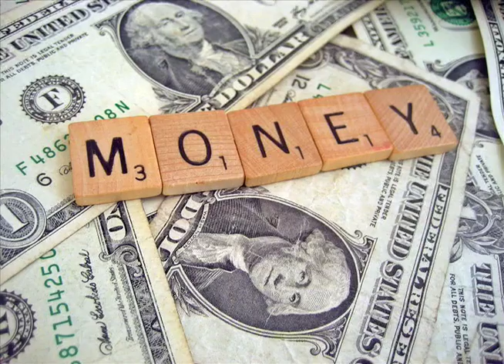M6 - Communication Arts -Fiscally Fit Buying - March 2015